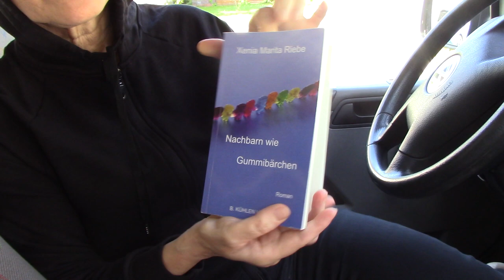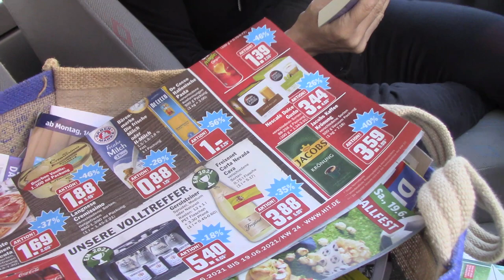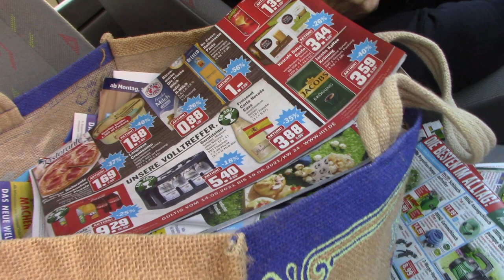"Endlich passiert mal etwas Aufregendes" - Xenia liest aus ihrem Roman "Nachbarn wie Gummibärchen"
Daniel will einer bösen ehemaligen Nachbarin einen Streich spielen und bittet Pia um ihre Hilfe. Aber Bess möchte auch dabei sein. So fahren die drei schwarz gekleidet in der Nacht los. In Bess Auto läuft wie immer Reggae-Musik, die Bess laut mitsingt. Bei dem kleinen Rachefeldzug sollen Prospekte "ausgetragen" werden.